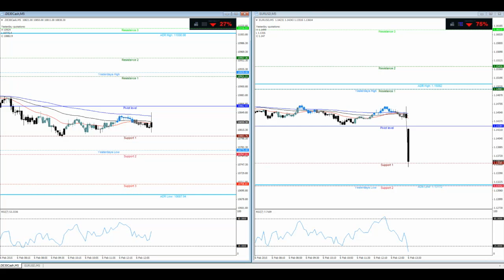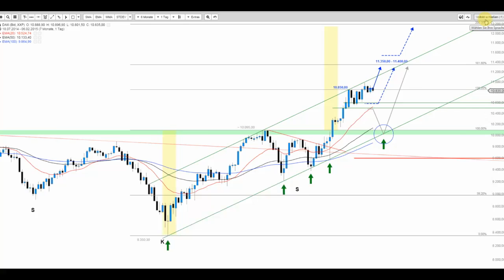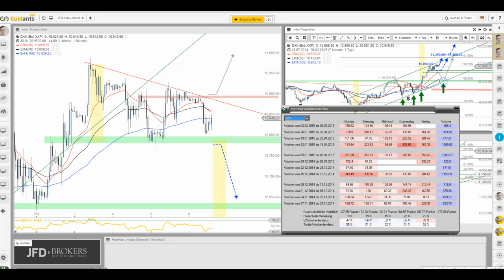JFD Live Trading TV - DAX und EUR/USD zum US-Arbeitsmarktbericht (NFP)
Live Marktreaktionen zum US-Arbeitsmarktbericht! DAX unentschlossen, EUR/USD rauscht hingegen in die Tiefe...